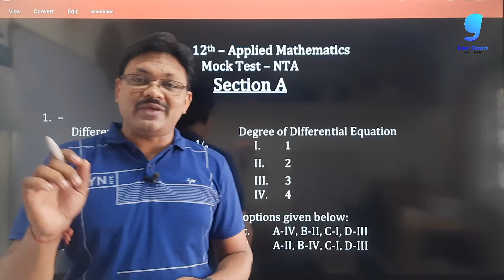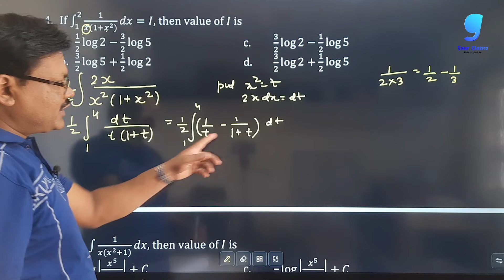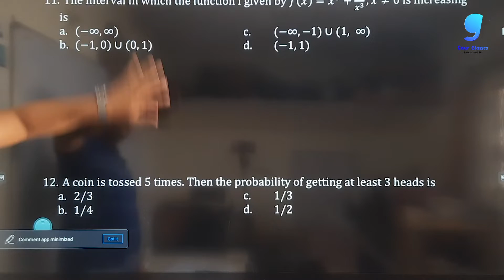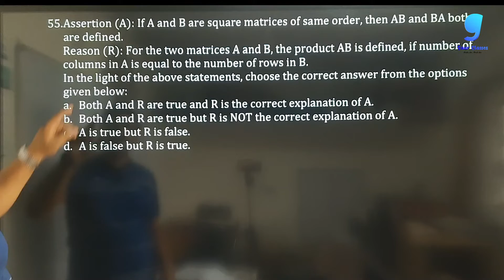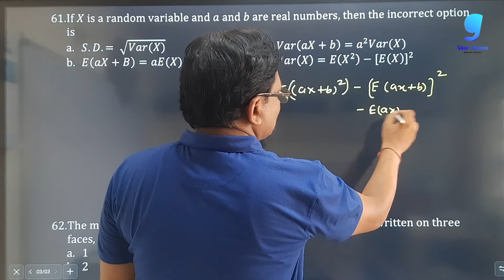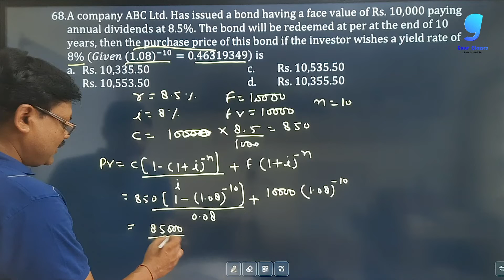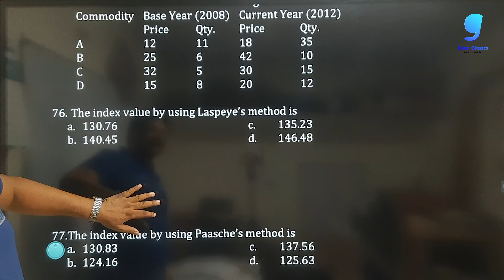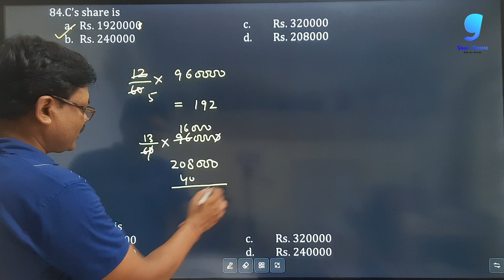NTA MOck Test | CUET Applied Maths | Mock Test Complete solution | Gaur Classes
In this video we will discuss about basic concept of Financial Mathematics along with some important question of probability applied maths for cuet exam .
Gaur Classes has been launched their first  paid batch for applied maths for cuet batch 2022

Gaur Classes,
Amit Gaur,
applied maths classes 12,
applied mathematics class 12,
applied maths class 11,
applied mathematics class 11,
gaur classes applied maths,
gaur classes applied mathematics,
cuet applied maths,
applied maths cuet,
cuet applied mathematics,
applied mathematics cuet,
cuet classes gaur sir,
gaur sir applied maths,
gaur sir cuet batch,
gaur classes cuet batch,
gaur classes cu,
gaur classes ctet,
cuet classes,
applied maths cuet lpp
Financial Mathematics applied maths
cuet clSSES BY GAUR SIR